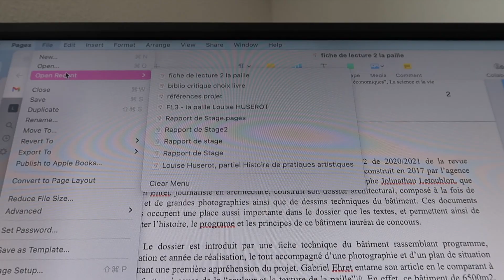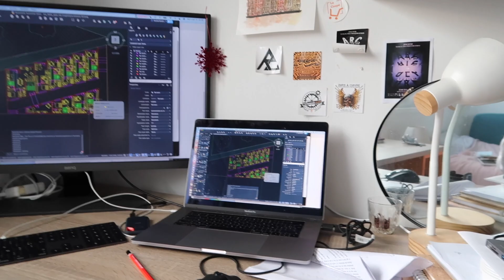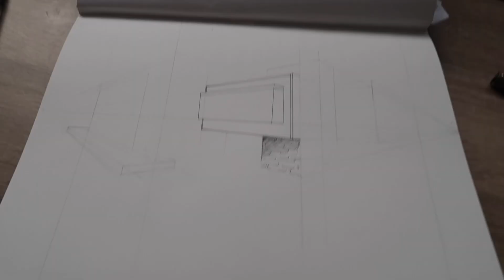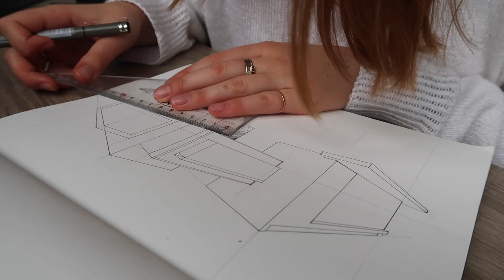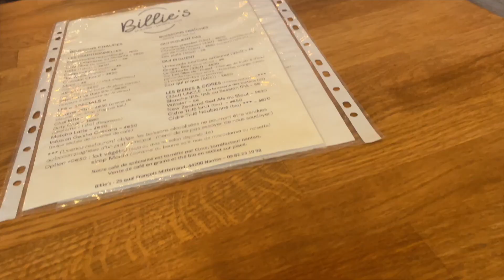suis-moi en études d'archi (ep.1) - rapport de stage, plans et dessin // Louise Blanche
Voilà un peu comment se passe un week-end où je travaille depuis chez moi pour mes études d'architecture. Je t'emmène avec moi dans mon rapport de stage, mes plans autocad, mes dessins en perspective et mon bon goûter dans un café

J'espère que cette petite vidéo t'a plue

🔻toutes les infos dont tu peux avoir besoin🔻

🌝Mes réseaux :
Suis moi sur Insta @louiseblanche7
Pour me contacter de manière professionnelle uniquement

🌞Je suis...
Louise Blanche
J'ai 19ans
Je suis en archi en L1 à l'ENSA Nantes
Mon anniversaire c'est le 7 Mars
Je suis poisson♓️

🌚J'utilise...
Mon appareil : LUMIX FZ1000
Mon micro :  RODE Videomic go
Mon logiciel de montage : FinalCut Pro
Mon app pour les visuels : Procreate

LIVRES

Bases de l'Histoire de l'Architecture

Guide de l'Architecture

Secrets d'Architecture

Architecture Contemporaine

Tout sur l'architecture

MON MATERIEL D’ARCHI

GEOMETRIE :
Matériel de géométrie :

Planche à dessin A3 avec matériel de géométrie :

Panneau LED A3 :

Règle triface :

Règle T :

MAQUETTE :
Planche de découpe :

Colle à bois :

Pistolet à colle :

DESSIN :
Kit de dessin :

Gomme mie de pain :

Stylos à dessin :

Crayons à dessin :

Carnet de croquis A5 à spirale :

Carnet de croquis A5 relié :

Carnet de croquis A4 relié :

Carnet de croquis A3 :

Boîte d’aquarelle :

Pinceau pour aquarelle :

Peinture acrylique :

Pinceaux pour acrylique :